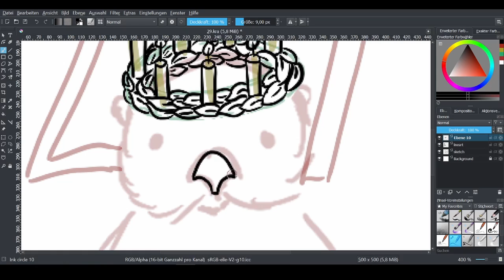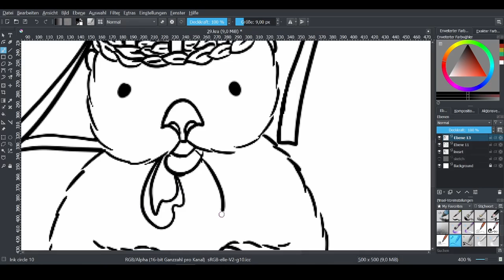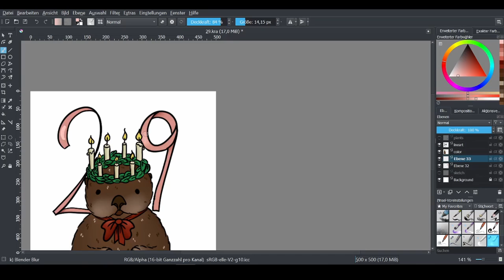OTTERMAS|day 29|speedpainting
Short clip of how the art for ott-cember happens :D
Day 29 is all about winter solstice :D